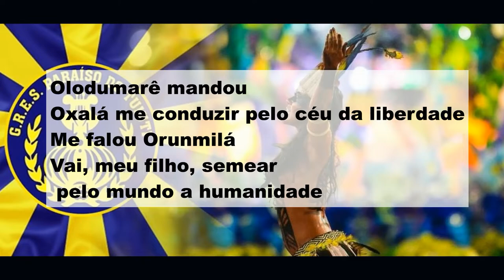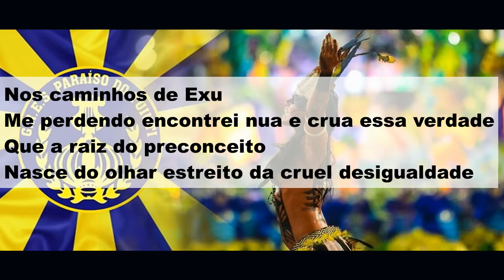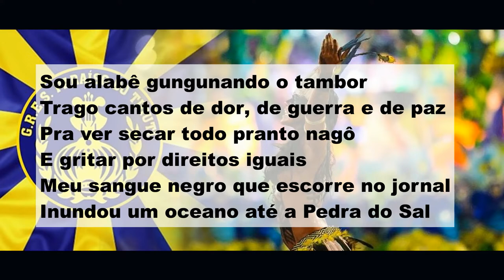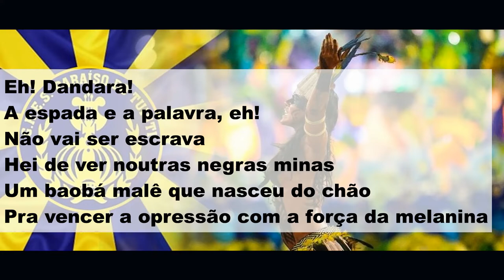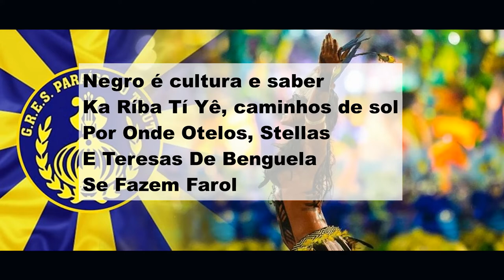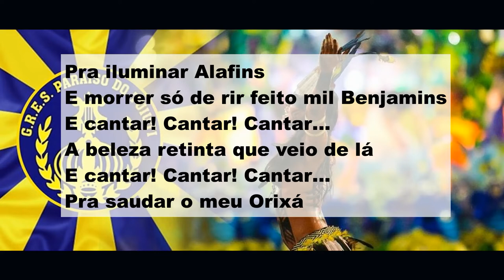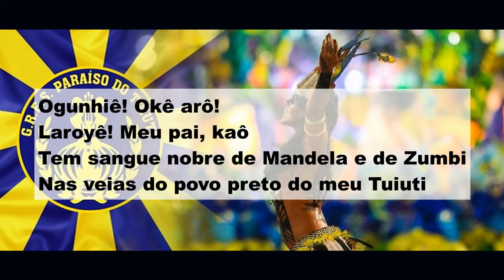Tuiuti 2022: Translated & Explained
In this video, I go through the lyrics of the Samba Enredo for 2022 from the Samba School  Paraíso do Tuiuti. This is a free translation and I go into the cultural and historical elements present in the song. I hope this video will help my viewrs understand more about they will see in the upcoming Carnival parades.